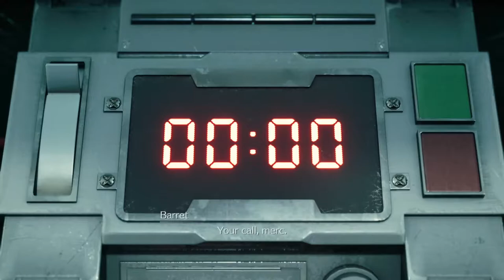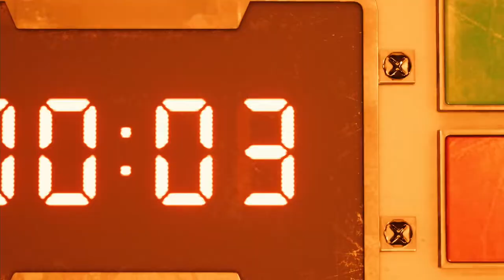Final Fantasy VII Remake Chapter 1 The Destruction of Mako Reactor 1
Cloud Strife, a mercenary, is hired by a group named Avalanche to help them blow up Mako Reactor 1. Their goal is to stop the Shinra Electric Power Company from destroying the planet.